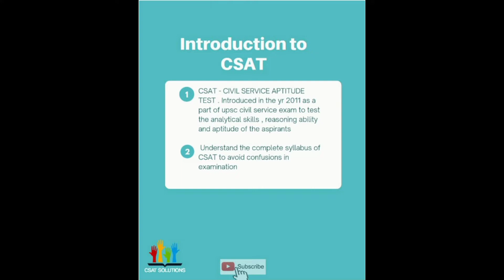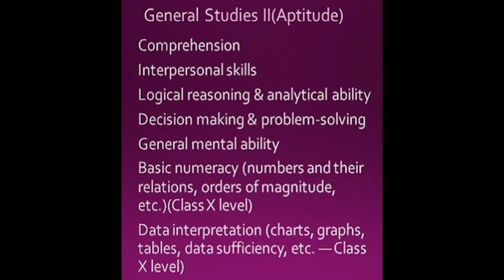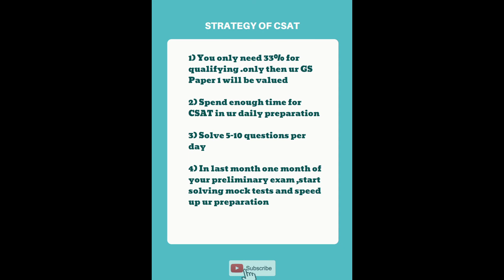CSAT SYLLABUS AND STRATEGY EXPLAINED